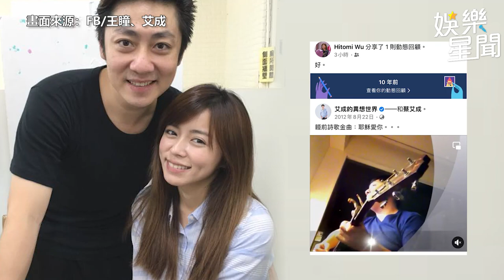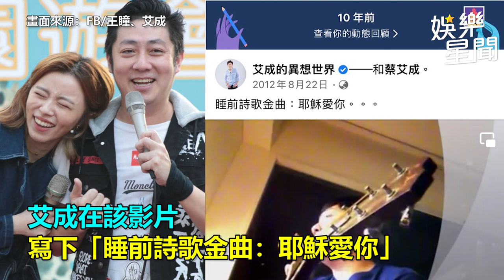王瞳喪夫5日首發聲！轉發艾成飆唱影片 忍痛寫一字網淚崩｜娛樂星聞